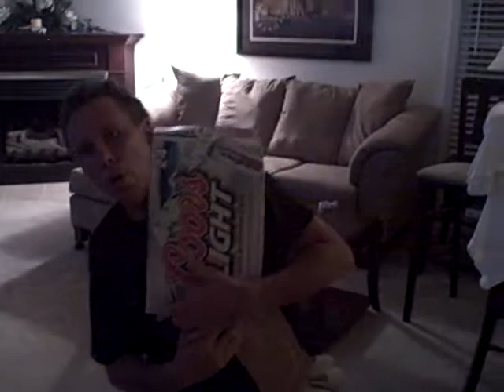Primetime vs. Dimond D. part 2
Part 2 of the C.L. Championship of the Word